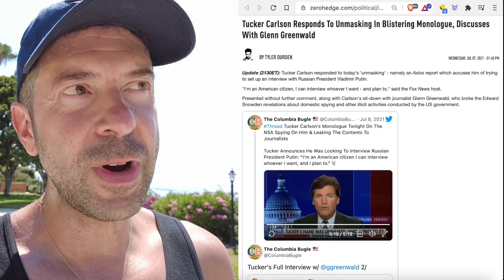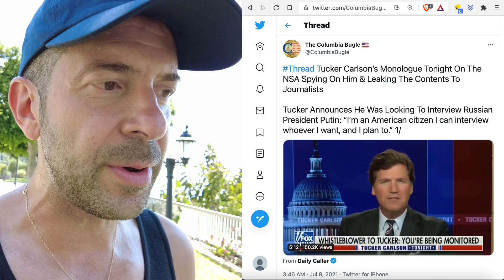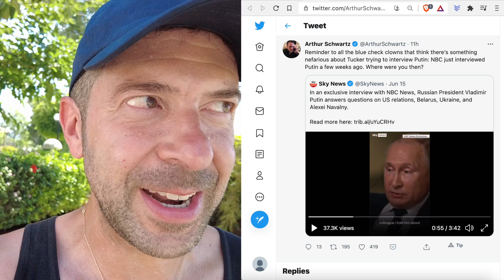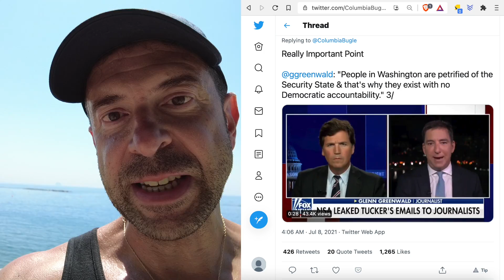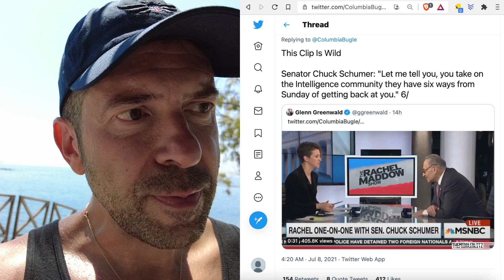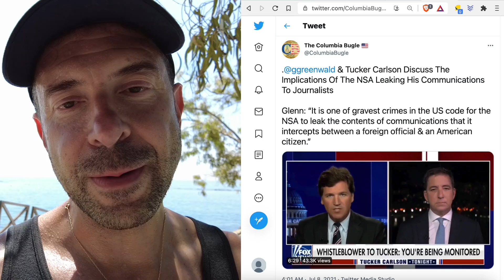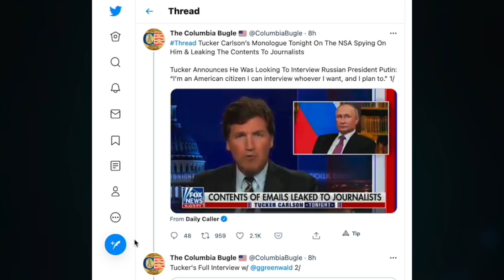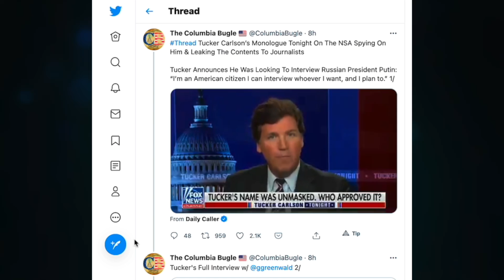Tucker Carlson unmasked because he wanted to interview Putin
0:00 Intro
7:23 Tucker Clip

Tucker Carlson Responds To Unmasking In Blistering Monologue, Discusses With Glenn Greenwald

CRYPTO SUPPORT
BITCOIN: 3JvdnoyWMb93hSRgk58ZstUxg11PW9mKSr
ETHEREUM: 0xF39BdFb41f639B82E3D2Bf022828bC6394F533A3
LTC: MGFiMC18ZViF6DcCixMqAAP11TG4tF6Acj
ADA: addr1v94ayqu53uklgqnn6c4x4weu8zk4uw78km8capd5rjdc06q28j370
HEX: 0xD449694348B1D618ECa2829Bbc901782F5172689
EMC2: EXX4KK9pZLx7uiLWnCXtp7iMKjtq6o5b6R